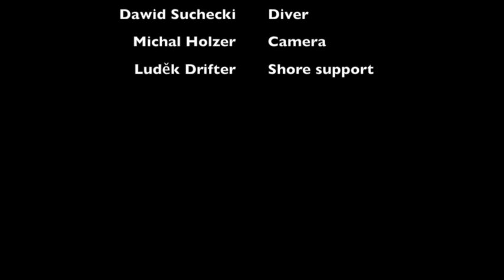Gozo 2014 Blue Hole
Popis videa Gozo 2014 Blue Hole